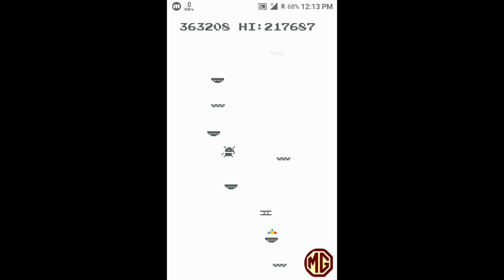Whirlybird | Episode-6 | HIGHEST RECORD EVER MADE | SCORE-412512 | WORLD RECORD SERIES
Hi Gamers !!!

World Record Series | Season-1 | Episode-6

Score- 412512
This is my highest record ever made by me in the Whirlybird Game.

Watch every Episodes regularly so that you should know the latest World Record of the Whirlybird Game.

This video is made to create a competition between the players. This may help the players to get a better gaming experience in Whirlybird. Hope someone will break this record soon.
Write your name in comment box if you do it.

Just Wait !!  We will back with another record soon.

Good Bye !!!

VIDEO BY -- MIHIR GUPTA

-- Recorded with Google Play Games